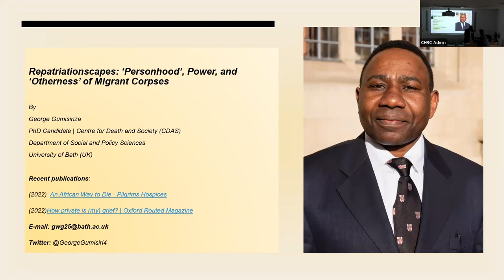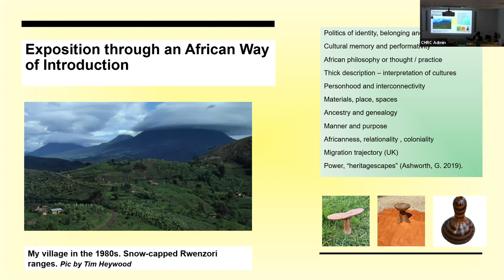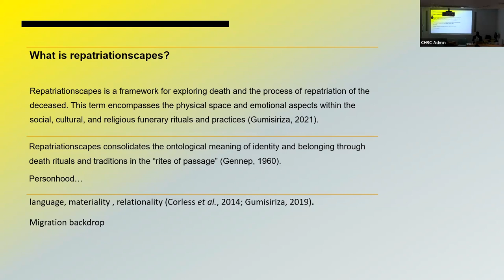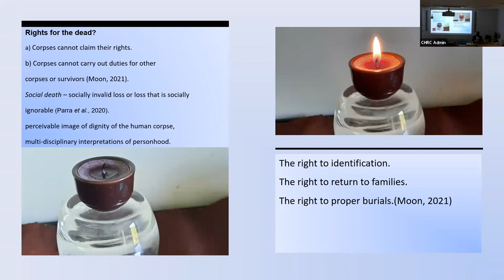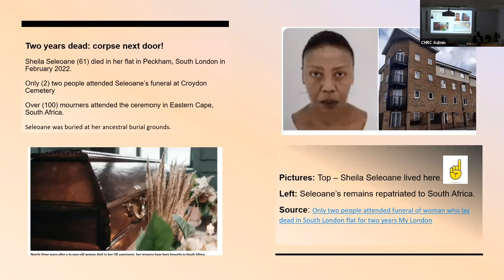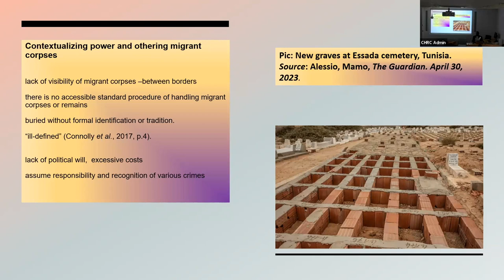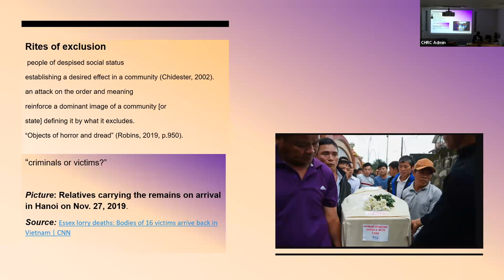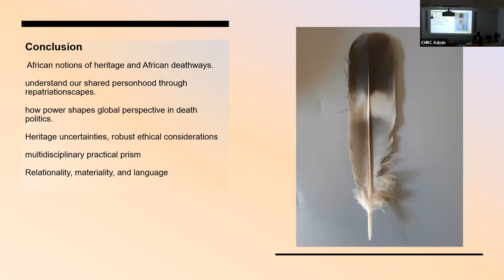CHS23 - "Repatriationscapes: Personhood, Power and Otherness of Migrant Corpses"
George Gumisiriza is pursuing a PhD in Social and Policy Sciences, funded by ESRC and the University of Bath. His PhD thesis Repatriationscapes: death and body repatriation among African diaspora in the UK focuses on Afrocentric perspectives on death. George has an MRes in International Development (distinction) (University of Bath 2021); an MSc in Social and Cultural Theory (University of Bristol 2020); and a Bed(Hons) from Makerere University, Uganda. George moved to the UK in 2011.

The 23rd Cambridge Heritage Symposium took place on 11 and 12 May 2023 at the McDonald Institute for Archaeological Research, Cambridge and online on Zoom.

Encounters with human remains captivate the human psyche in a myriad of unique ways. While archaeologists usually approach human remains as a source of scientific data that illuminates how ancient people lived and died, others attribute tremendous cultural, spiritual, and political significance to them. Owing to these complex meanings and the unique symbolic power they embody, human remains often receive a prominent spotlight and public attention in various spaces. For example, museums around the world often display human remains for their educational and scientific value, whereas in attention-grabbing travelling exhibitions, anatomical human remains can be transformed into objects of morbid curiosity. Various forms of media including mainstream news media and social media further amplify this fascination and foster an increasing focus on death resulting in death-related aesthetics, literary movements, and even fashion trends.

The spiritual, cultural, or personal desire to encounter the dead can mobilise masses of people to visit historic sites of conflict,  violence, and death as sites of tourism or as sacred sites where they can reflect on the magnitude of the loss of life and honour the dead. At the same time, mass graves as heritage sites encounter problems with visitors who do not respect the dead as the event in question recedes from memory. But what sort of behaviour is appropriate and should it be policed? Those who approach the dead from different epistemologies can place the dead closer to the realm of the living, maintaining their status as peoples and spirits and rejecting their relegation to mere curiosities.

In recent decades, a growing body of literature on human remains has examined how unique and complex the approaches to and encounters with the remains of the dead may be for various communities and within different heritage contexts. This conference seeks to explore these diverse perspectives and invites papers interrogating different forms of encounters with human remains and deathscapes under an ethical heritage lens.